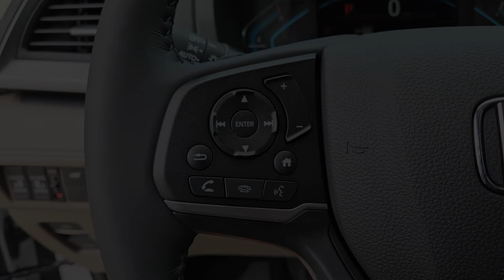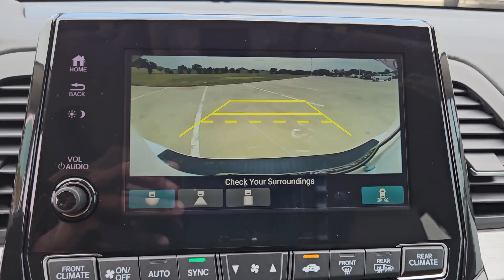2024 Honda Odyssey EX-L Weatherford, Fort Worth, Arlington, Grapevine, Flower Mound TX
New 2024 Honda Odyssey EX-L available at Honda of Weatherford located in 851 I-20, Weatherford, TX, 76087.
Stock#: H24531 - VIN#: 5FNRL6H6XRB071733

Servicing the Weatherford, Fort Worth, Arlington, Grapevine, Flower Mound area.

You will be amazed by this   2024  Honda Odyssey. Look forward to even the most ordinary outings when you drive this sleek, comfortable Odyssey. Its smart tech keeps you safe and connected while its thoughtful interior features assure a relaxing, peaceful passenger experience. It's so powerful and nimble that you may forget you're driving a minivan! The following are some of this vehicles highlighted options: Intelligent Auto on/off High Beams, Pre-Collision System, Lane Departure Warning, Keyless Entry, Moonroof, Satellite Radio, Fog Lamps, Premium Sound System, Power Liftgate, Power Passenger Seat. Peace of mind is a beautiful thing. You'll enjoy that and more when you drive away in the Honda Odyssey. Take it out for a road test today.